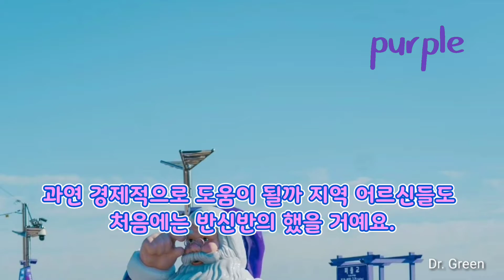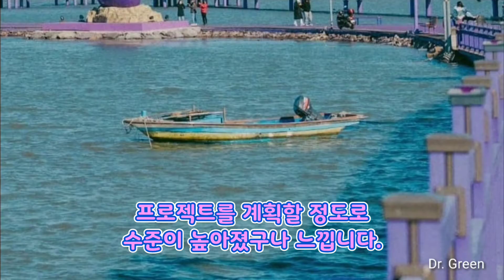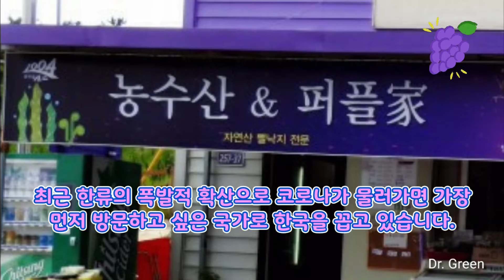[랜선여행] UN이 선정한 세계 최우수 관광마을이 한국에 있다고? 💜🍇🍆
색은 중요한 요소로서 봄벚꽃, 여름바다, 가을단풍, 겨울눈이 대표적이지만 이렇게 색을 모티브로 한 마을들은 그 자체만으로도 관광객 유입수단이 됩니다. 거기에 음식, 음료를 제공하는 카페들도 필요하고요. 남이섬과 화담숲이 대표적으로 성공했고요. 아직 퍼플섬에는 편의점과 변변한 식당도 없다고 하는데 기본적인 편의시설과 먹거리 인프라는 있어야 할 것 같네요. 색 하나만으로도 굉장한 강력한 관광객 유치효과가 있어요.